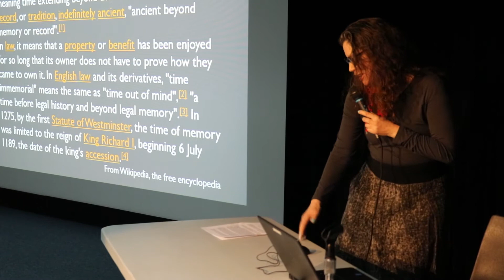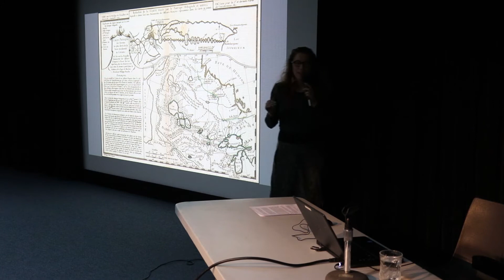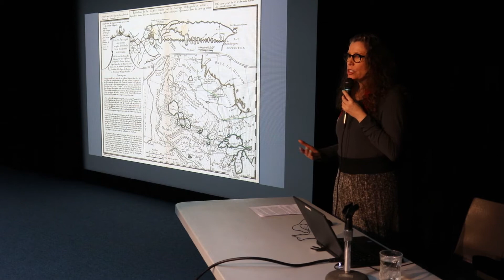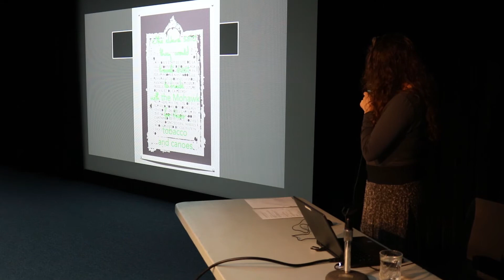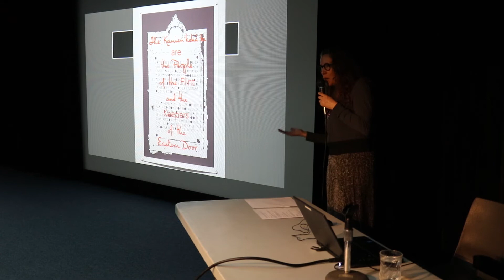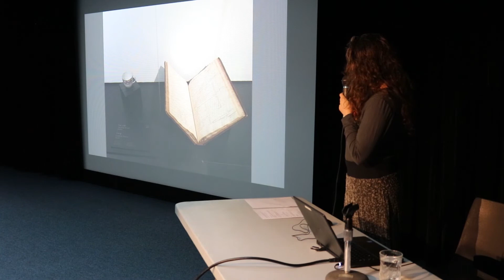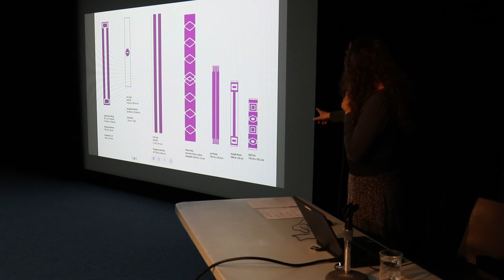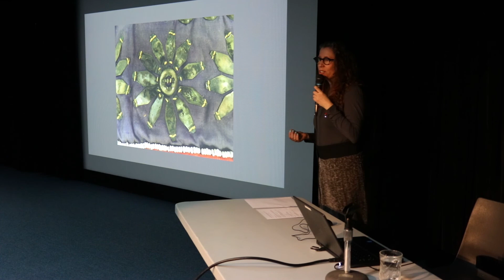Hannah Claus Artist Talk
Hannah Claus: trade  treaty  territory
January 17 to March 6, 2020
Curated by Jennifer Matotek, Director/Curator

The artworks of this exhibition bring together elements of trade, treaty and territory to demonstrate ideas of relationship, both Indigenous and colonial. Through sensory engagement with materials, light and shadow, her installations piece together an atemporal space critical of Western ideologies and systems.

Hannah Claus is an intermedia artist of English and Kanien’kehá:ka heritage who has been living and working in Tiohtià:ke [Montreal] since 2001. Within her practice, Claus engages with an Onkwehon:we epistemology to highlight ways of being in relationship with the world and those around us. She completed her undergraduate studies at the Ontario College of Art and Design (1998) and her Master’s of Fine Art at Concordia University (2004). Her work belongs to various public and private collections, including the National Gallery of Canada, the City of Montreal and the Department of Global Affairs. She is a recipient of the 2019 Eiteljorg fellowship. Current exhibitions include Àbadakone| Continuing Fire at the National Gallery of Canada (Ottawa, ON), Blurring the Line at the Eiteljorg Museum (Indianapolis, IN) and Inaabiwin at the Ottawa Art Gallery (Ottawa,ON). Claus is a member of the Tyendinaga Mohawks of the Bay of Quinte, Ontario .